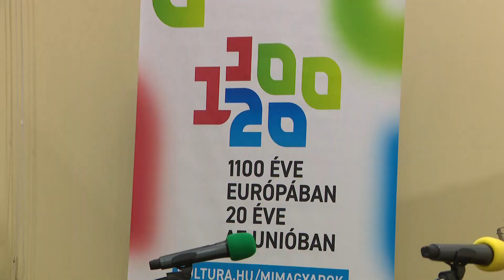1100 éve Európában, 20 éve az unióban – Nyíregyházán is számos programmal várják az érdeklődőket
Az Európai Unió Tanácsának soros elnöksége jegyében 1100 éve Európában, 20 éve az unióban címmel országos kulturális programsorozat indult augusztusban. A programsorozat keretein belül a hétvégén több eseményre is várták a nyíregyháziakat, többek között a Móricz Zsigmond Megyei és Városi Könyvtárban.